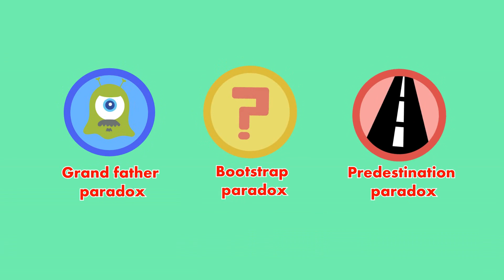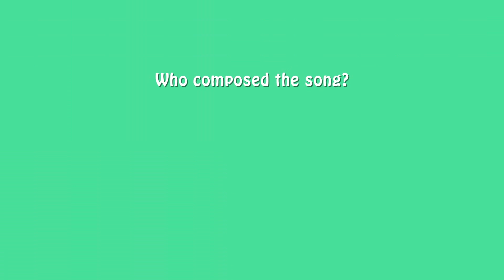Time travel paradoxes explained | Tell me why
Time travel problems include grandfather paradox, predestination paradox, bootstrap paradox. This video explains each one in simple illustrations. What more paradoxes can you think of? Do comment down and let us know.